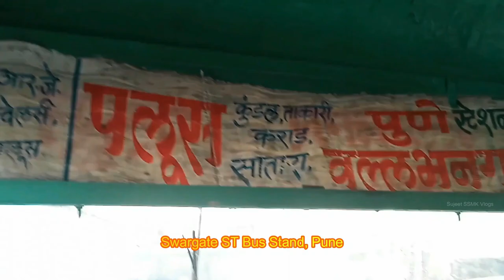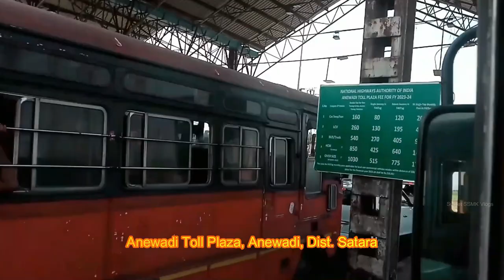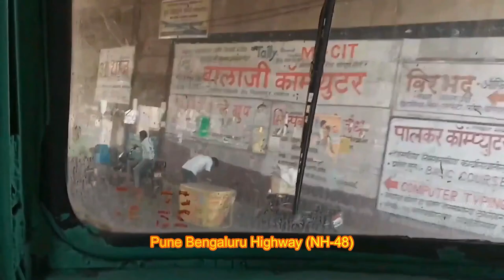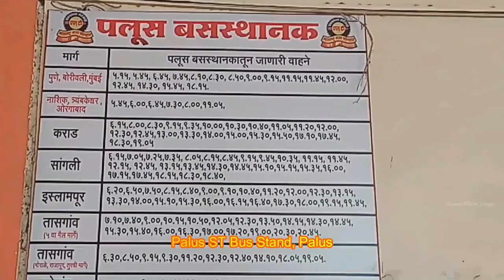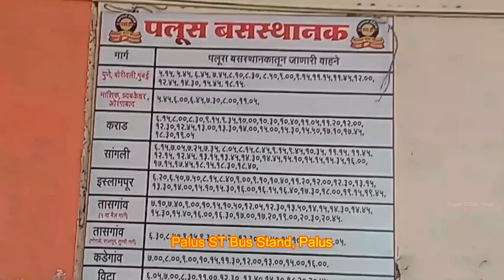Pune to Palus Bus Journey.... पुणे ते पलूस बस प्रवास....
Hello Everyone !
This vlog is a bus journey from Pune to Palus by MSRTC Ordinary Bus.
Pune is  a city in Western Maharashtra region of Maharashtra. It is a historical and cultural city in Maharashtra. Pune is also known as "Oxford of the East" as it is an educational hub in Maharashtra.
Palus is a small city in Sangli District of Western Maharashtra region of Maharashtra. It is famous for its grapes production and also has various industries. It is very close to the industrial town Kirloskarwadi in Sangli District.
MSRTC Ordinay Bus is a normal ordinary bus by which people travel to various places in Maharashtra. It is a non-ac bus with no extra luxury elements in it. The Ordinary buses connects the people from the remote areas of Maharashtra to various other places in Maharashtra and thus forms a connecting link to the people of Maharashtra. This bus is famous in people by the name "Lalpari".
Please watch the whole video and enjoy the bus journey.
Thanks.